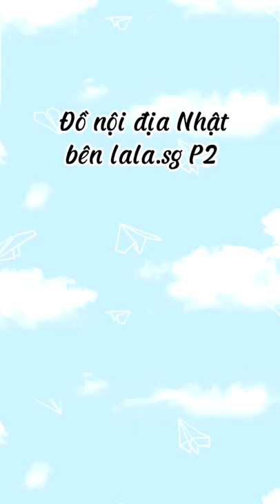DẦU LĂN XOA BÓP SALONPAS HISAMITSU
DẦU LĂN XOA BÓP SALONPAS HISAMITSU - CHAI LĂN SALONPAS GIẢM ĐAU XƯƠNG KHỚP NỘI ĐỊA NHẬT 85ML 1. THÔNG TIN SẢN PHẨM LĂN SALONPAS HISAMITSU 85ML - Salonpas Hisamitsu là sự lựa chọn hàng đầu của người Nhật và các nước trên thế giới. Với công dụng làm giảm nhanh những cơn đau nhức, mỏi cơ, bong gân, bầm tím… từ đó mang lại cảm giác thoải mái và thư giãn. - Dầu xoa bóp Hisamitsu 85ml mang lại sự tiện lợi tối đa cho người sử dụng. Thiết kế chai có đầu lăn giúp kiểm soát lượng dầu sử dụng, không gây dư thừa, bên cạnh đó, bạn có thể dễ dàng đưa dầu đến các vùng khuất như ở sau vai, lưng,.. mà không cần sự giúp đỡ của người khác. - Sử dụng chai lăn xoa bóp Hisamitsu giúp bạn giảm khả năng tiếp xúc dầu ở bàn tay, đầu lăn vừa giúp cho tình đầu thẩm thấu tốt, giúp làm giảm đau nhanh hơn. - Với thiết kế dạng lỏng (lotion) thẩm thấu nhanh trên da và phát huy hiệu quả trên diện rộng hơn, nhanh hơn. Thêm vào đó, hương bạc hà đặc trưng không quá nồng, không gây khó chịu hay bất tiện khi sử dụng. 2. THÀNH PHẦN CÓ TRONG LĂN SALONPAS HISAMITSU 85ML - Glycol salicylate: 3.0% - Nonanoic acid vanillylamide: 0.015% - Este acid nicotinic benzyl: 0.02% - Acid Glycyrrhetinic: 0.05% - l-menthol: 5.0% 3. HƯỚNG DẪN SỬ DỤNG LĂN SALONPAS HISAMITSU 85ML ĐÚNG CÁCH - Bước 1: Rửa sạch và lau khô vùng bị đau. - Bước 2: Lăn lên vùng bị đau từ 3 – 4 lượt. - Bước 3: Lấy lòng bàn tay xoa nhẹ để dầu thấm đều lên da, tiếp tục massage để dầu thấm thấu và cảm nhận dầu phát huy tác dụng. - Không nên bôi cùng một vùng da quá 3 – 4 lần trong ngày.